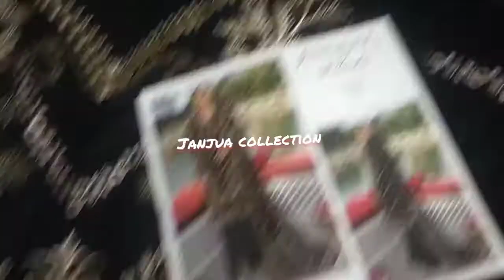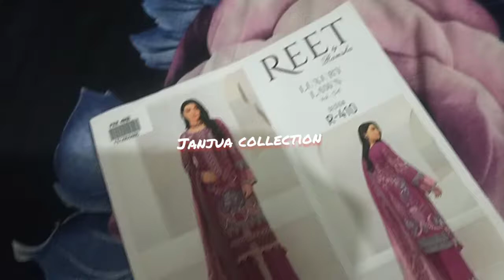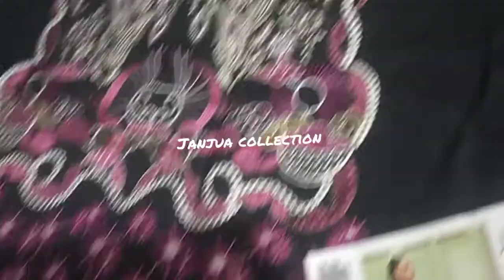Rimsha Lawn Luxury Dress||Dress Ideas|| Unboxing